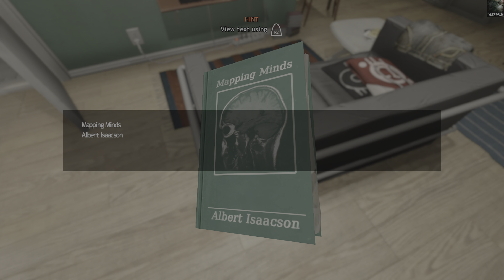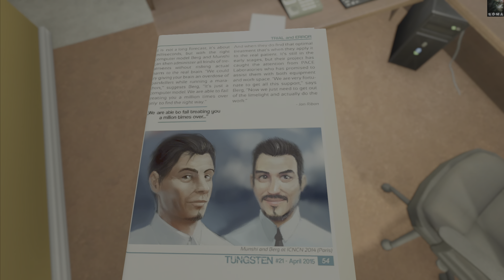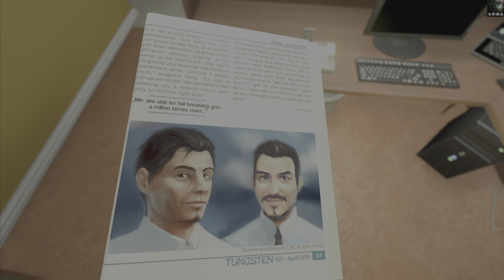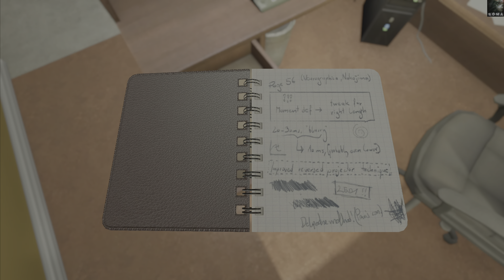Soma | Blind Playthrough | PS5 4K UHD 60FPS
🎮 Prepare for a spine-chilling adventure as we embark on a blind playthrough of SOMA, diving headfirst into the depths of psychological horror and existential mystery. Join us as we navigate the unknown, unravelling the enigmatic secrets of PATHOS-II and confronting the terrors that lurk within. 🚀

In this gameplay series, we'll be experiencing SOMA for the first time, with no prior knowledge or spoilers, as we assume the role of Simon Jarrett and delve into the haunting depths of the underwater research facility. From eerie encounters to mind-bending puzzles, every step forward brings us closer to the truth, and deeper into the darkness.

💥 Key Highlights:

Immersive Atmosphere: Immerse yourself in the atmospheric world of SOMA, where every shadow hides a secret and every sound sends shivers down your spine. With its detailed environments and haunting ambiance, the game draws you in like never before.

Tense Encounters: Prepare to encounter a variety of unsettling creatures and anomalies as you explore the dark and claustrophobic corridors of PATHOS-II. From stealthy evasions to desperate escapes, survival is never guaranteed in this hostile environment.

Philosophical Depth: Delve into the thought-provoking themes and existential questions raised by SOMA, as you grapple with the nature of consciousness, identity, and the ethical implications of artificial intelligence.

Blind Exploration: Join us as we experience the game's story and gameplay mechanics for the first time, sharing our genuine reactions and emotions as we uncover the mysteries of SOMA together.

🕹️ Join us on this harrowing journey into the unknown with SOMA!

🚀 Are you ready to confront the horrors of the abyss and uncover the truth hidden within? Let's dive into the darkness of SOMA and see what awaits us in its chilling depths!

Thanks @mysoultotake87  For hooking me up with the game ❤️